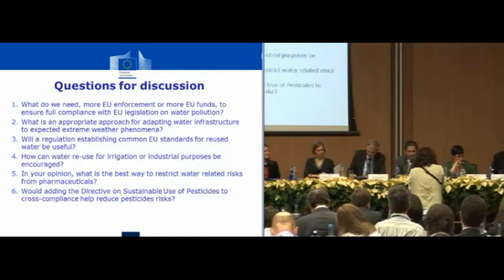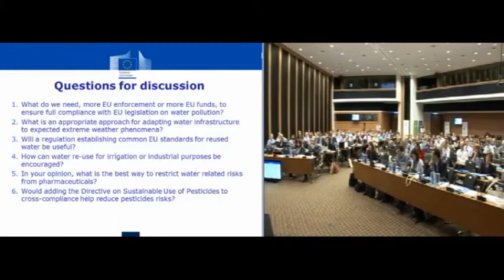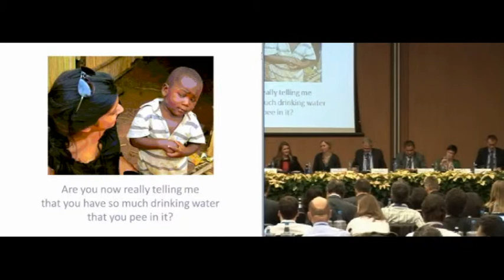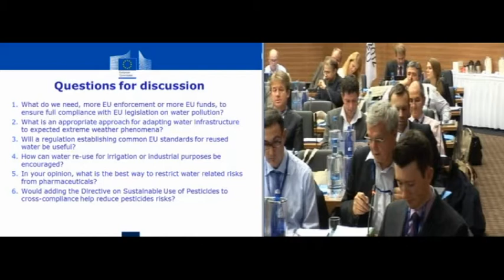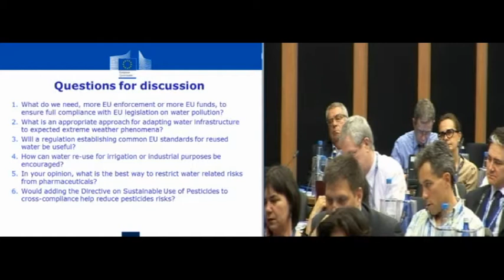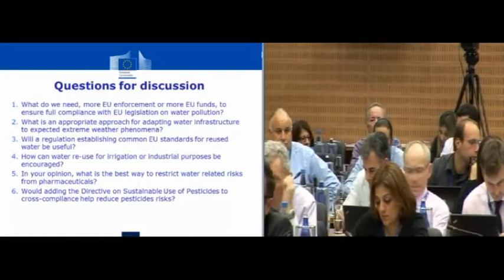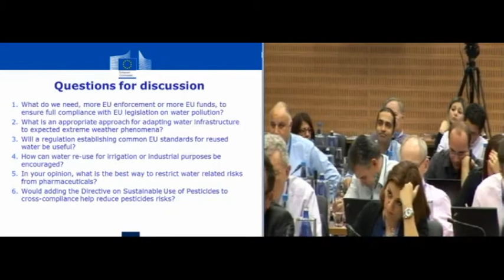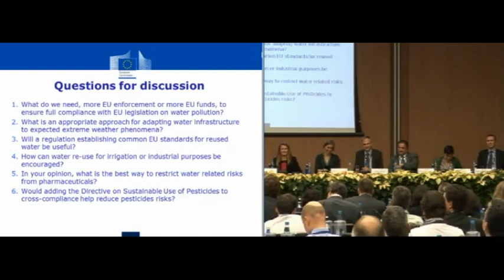Tackling Water Pollution – Water Infrastructure: Panel Discussion - EU Water Blueprint Conf 2012